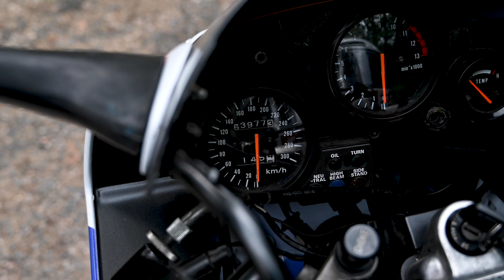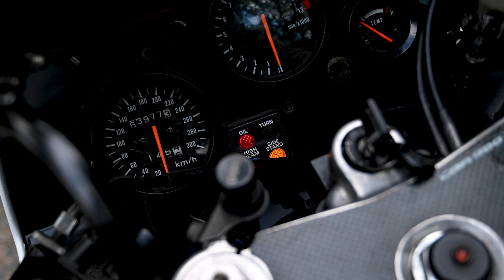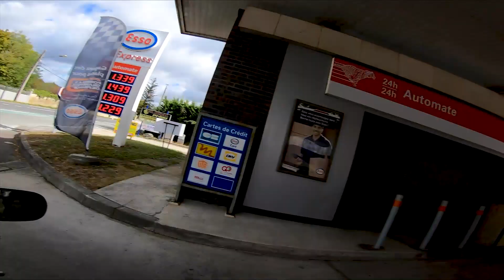Nouvelle moto ! Elle est FOLLE !!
6 mois que je la cherche ! Et enfin dans le garage !